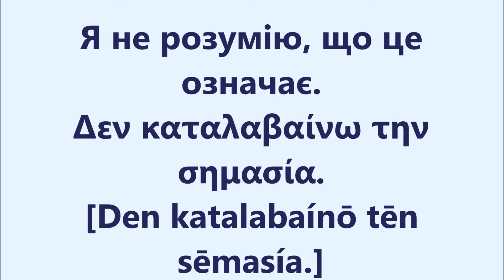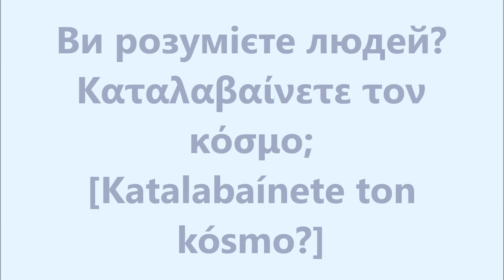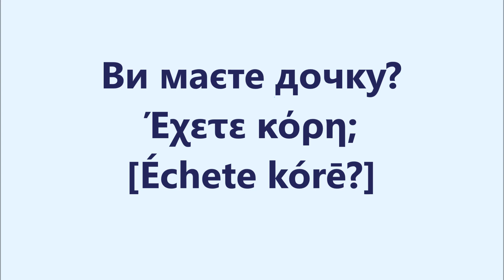Грецька мова: Урок 64 - Заперечення 1